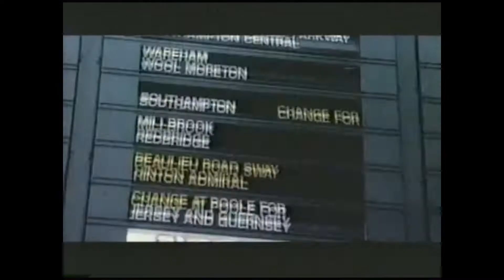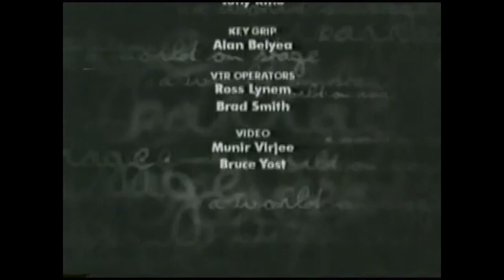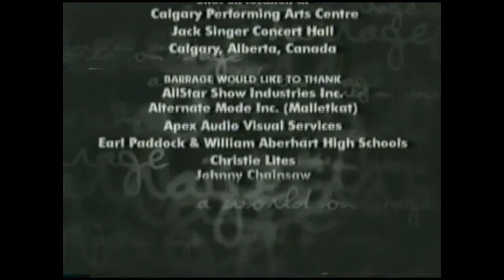Barrage: The World On Stage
Barrage, the hottest fiddle group in the world, combines jazz, Celtic, country, rock 'n' roll, calypso and other musical styles to create an electric and electrifying sound and sight of energy never heard before on the violin.

Music in this program:

from Scrapbook
Dean Marshall
2012 Swath Publishing

Old Joe Clark
from Scrapbook
Dean Marshall
2012 Swath Publishing

Mountain Spring
from Scrapbook
Dean Marshall
2012 Swath Publishing

Allen's Bar
from Scrapbook
Dean Marshall
2012 Swath Publishing

The Ukraine
from Barrage
Dean Marshall
2000 Swath Publishing

Spazz Jazz
from Barrage
Aaron Young
2000 Swath Publishing

Calypso Jam
from Scrapbook
Dean Marshall
2012 Swath Publishing

Mahatma
from Barrage
Dean Marshall
2000 Swath Publishing

Chopsticken
from Scrapbook
Dean Marshall
2012 Swath Publishing

from Scrapbook
Louis Prima
2012 EMI Music Publishing

Paralyzed
from Barrage
Dean Marshall & C.M Liberman
2000 Swath Publishing

Seven Wicked Reels
from Scrapbook
Dean Marshall
2012 Swath Publishing

from Barrage
R.A Zimmer arranged by Dean Marshall
2000 Swath Publishing

Joe's Favorite
from Barrage
Dean Marshall
2000 Swath Publishing

Barrage is:
Dennis Dufresne - violin, vocal
Scott Duncan - violin, vocal
Bob Fenske - percussion, Malletkat
Errol Fischer - violin, vocal
Allison Granger - violin, tin whistle, vocal
Tim Harley - bass guitar, double bass
Roxanne Leitch - violin, tin whistles, vocal
Kent Macrae - drums
Lynae Oliver - violin, vocal
Aaron Young - guitars
Josh Zubot - violin, vocal

Video directed by Rico Labbe produced by Jack Stuart and Simon Dekker
Stage show produced and directed by Brian Hansen
Executive producers for Swath Pictures: John Crozman, Jana Wyber, Anthony Moore, & Larry Saloff
Artistic director: Dean Marshall
Production executive for White Iron Pictures: Micheal Herringer
Production executives for Detroit Public TV: Dianne Bliss and Josette Morano
Produced in association with CBC Alberta
Barrage is a concept of G.R.U.B Entertainment, Inc.
Filmed live at the Jack Singer Concert Hall, Calgary, Alberta, Canada